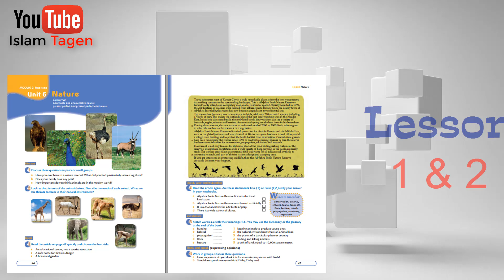Grade 10 unit 06 vocabulary كلمات الصف العاشر الوحدة السادسة